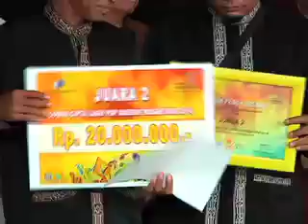Lomba Cipta Lagu Pop Daerah Nusantara (LCLPDN) 2014 - Segmen 2 of 3 @ MetroTV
Liputan MetroTV SEGMEN 2, Malam Final Lomba Cipta Lagu Pop Daerah Nusantara (LCLPDN) 2014 pada :
Hari : Rabu, 22 Oktober 2014
Jam : 14:30 - 15:00
Channel : MetroTV
Dimeriahkan oleh :
Nina Tamam , Rita Tila, Mattew Sayerz, Ita Purnamasari, Eka Syahputra Tanjung, Seruti Respati, Gumilang, dan Andara Rainy
Dwiki Dharmawan Ensemble